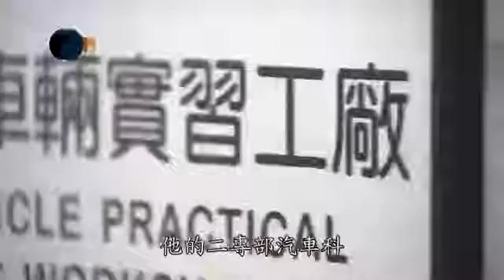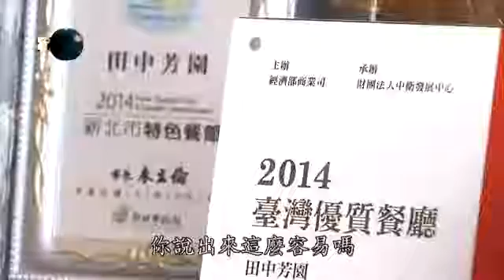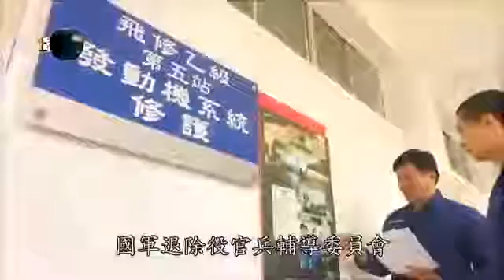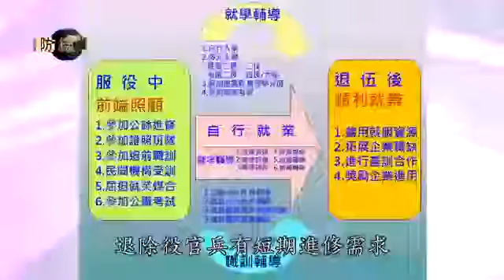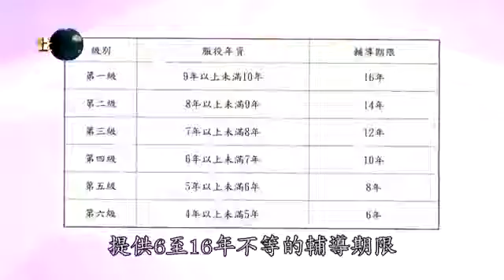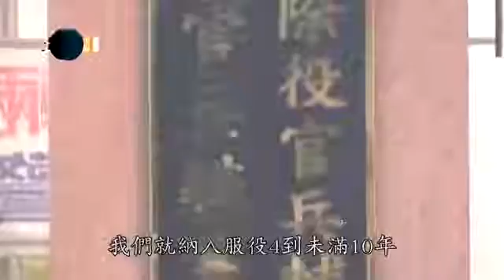國防線上 多元就學就業輔導